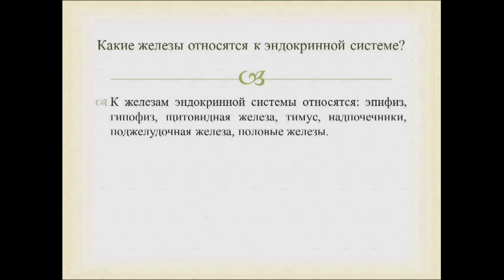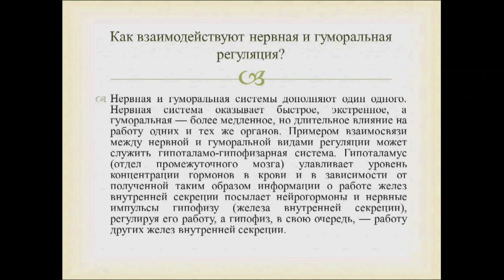Эндокринная регуляция. Урок биологии.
Видео урок   по теме "Роль эндокринной регуляции".  Доходчивое и простое объяснение опытного учителя. Сопровождение текстом.